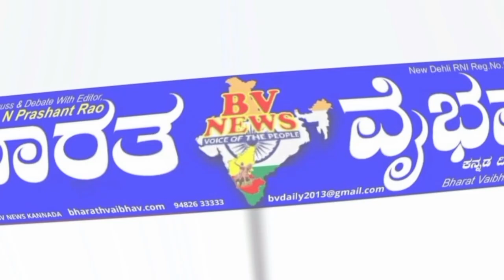Cheluru ಚೇಳೂರು : ಚಾಕವೇಲು ಗ್ರಾಮದಲ್ಲಿ ಬ್ರಹ್ಮರಥೋತ್ಸವ